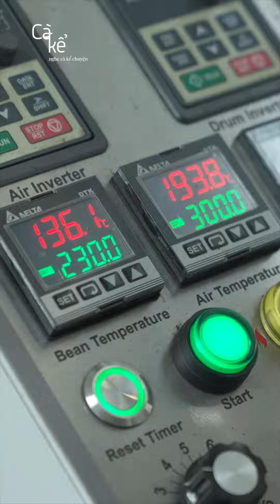Roasting Gesha Panama Coffee from Lamastus Family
Cà Kể: Tiên phong trong sản xuất cà phê đặc sản chất lượng cao

Chào mừng các bạn đến với Cà Kể! Chúng tôi cam kết sản xuất những hạt cà phê đặc sản chất lượng cao, với sự tiên phong trong việc áp dụng công nghệ hiện đại và duy trì các quy trình nghiêm ngặt.

Sản phẩm của chúng tôi hướng đến:

Những người đam mê cà phê tại nhà
Các quán cà phê
Dịch vụ dạy pha chế và rang xay
Kiểm soát quy trình cho các chuỗi cà phê
Trải nghiệm cà phê độc đáo